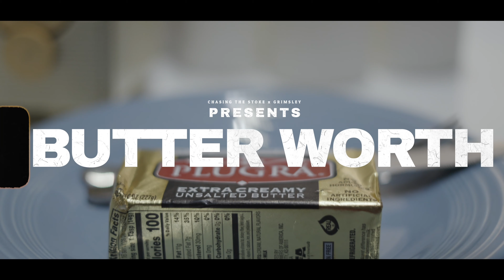Film by KILLA FOCUZ FILMZ : GRIMSLEY PROMO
Film by KILLA FOCUZ FILMZ :
Twiter.com/richmajor1976
Instagram.com/stlfyi
Instagram.com/richmakingmoves
Soundcloud.com/traxxz
Tiktok.com/traxxz
Ink.bio/qk3r

@defjam  x @universalmusicgroup x @capitolrecords  x @rcarecords  x @warnermusic  x @sonyatvmusicpub  x @sonymusicglobal  x @atlanticrecords  x @rocnation  x @qcmceo_p x @spotify  x @tidal  x @itunes  x @rostrumrecords  x @pandora x @youtubemusic  x @300ent @hiphopdx @rapcaviar @xxl  @rapup @thesource @hotnewhiphop @rapradar